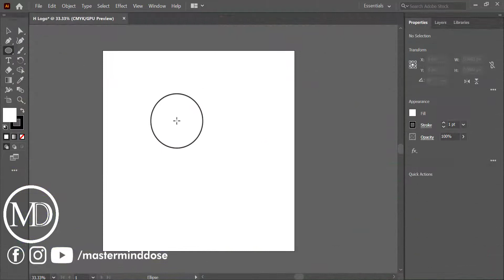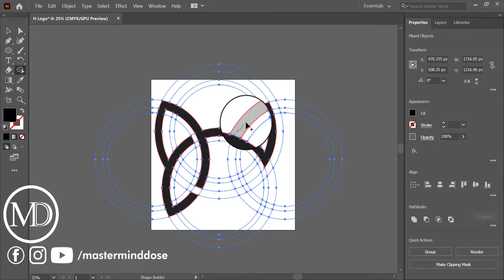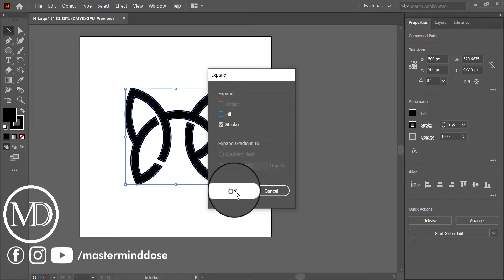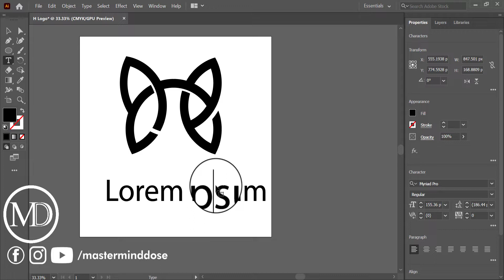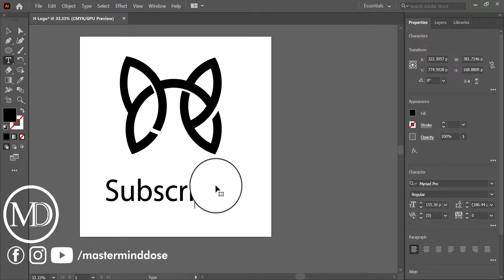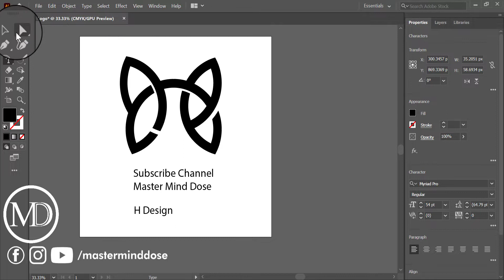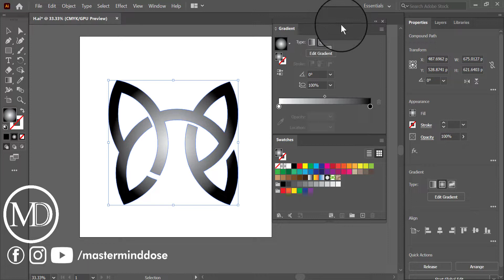Alphabet H Design logo || Adobe illustrator Tutorial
Thanks for your love ❤️ keep the support the YouTube channel.